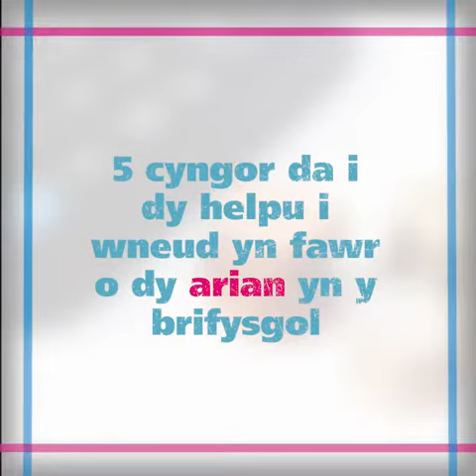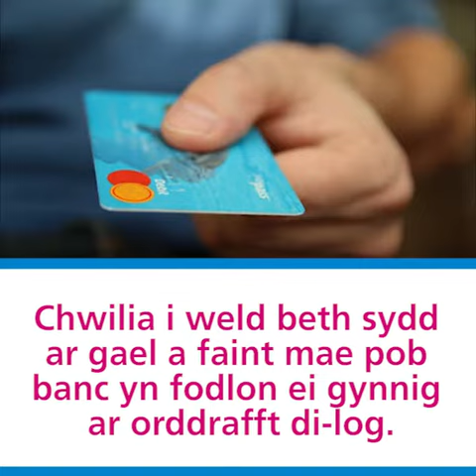Helpu i ddefnyddio dy arian yn well ar prifysgol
O ddod o hyd i’r cyfrif banc myfyriwr gorau i arbed arian wrth deithio, dyma fideo i dy helpu i ddefnyddio dy arian yn well